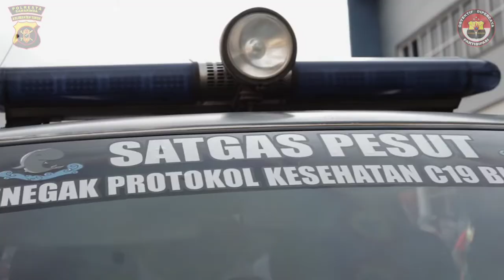Polresta Samarinda Kawal Penyaluran Logistik Pilwali & Wawali Kota Samarinda 2020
LIKE jika menarik dan bermanfaat.
COMMENT jika ada yang ingin ditanyakan.
HARAP gunakan bahasa yang baik dan sesuai konteksnya.

Copyright Div Humas Polresta Samarinda